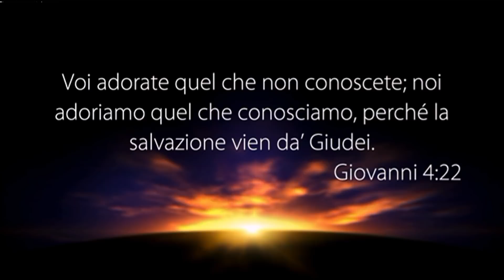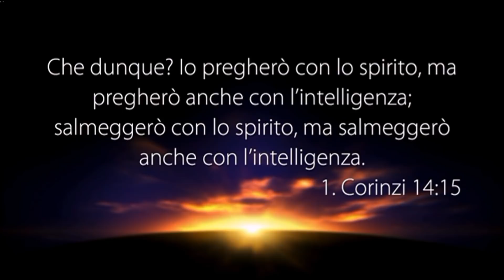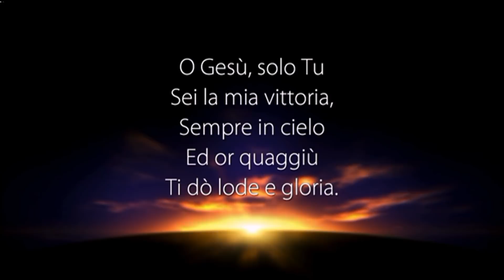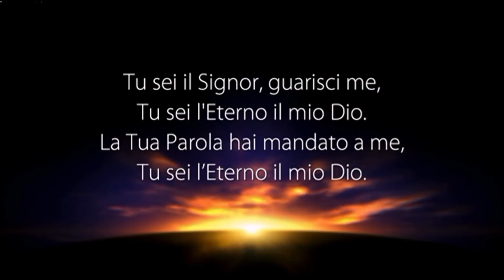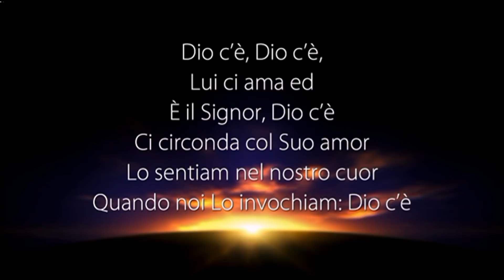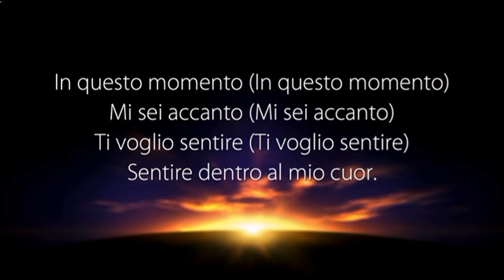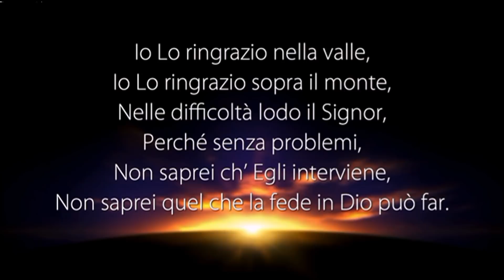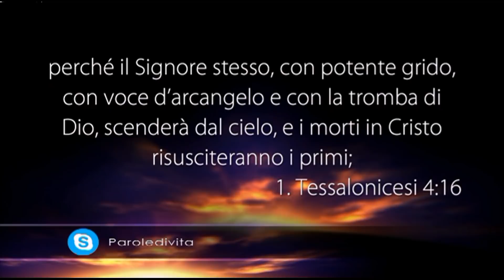LA VOCE DEL PASTORE del 15/02/2018 - LODE E ADORAZIONE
Il Messaggio di Oggi: “LODE E ADORAZIONE”

• Giovanni 4:21-24
• Giovanni 1:12-13
• Giovanni 3:6-7
• 1 Corinzi 14:15
• Filippesi 3:3
• Genesi 5:24
• Genesi 6:3
• Ebrei 11:5
• Genesi 5:22,23
• Matteo 13:46
• Atti 20:28
• Matteo 6:33
• 1 Tessalonicesi 4:17,18
• 1 Tessalonicesi 4:16

PUOI SEGUIRCI SU:
App per iOS: Paroledivita
Canale Italia 161 ore 10:30 alle 12:00